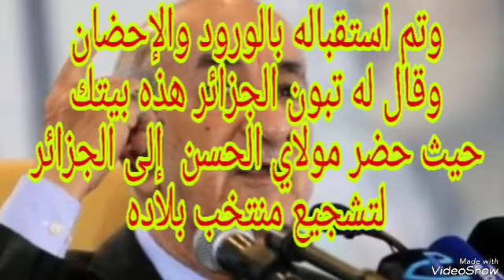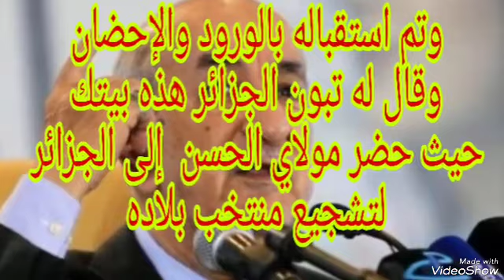شاهد عمي تبون كيف استقبل مولاي الحسن حين وصوله الجزائر لتشجيع منتخبه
شاهد عمي تبون كيف استقبل مولاي الحسن حين وصوله للجزائر